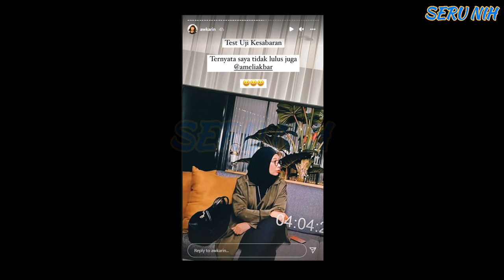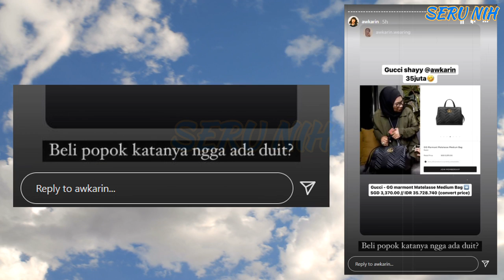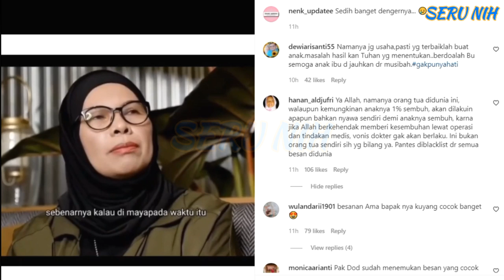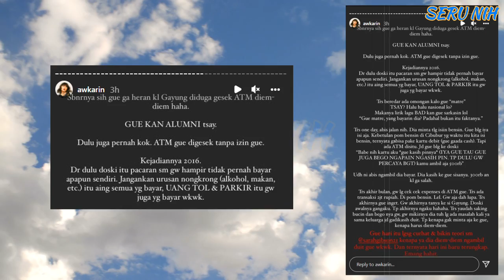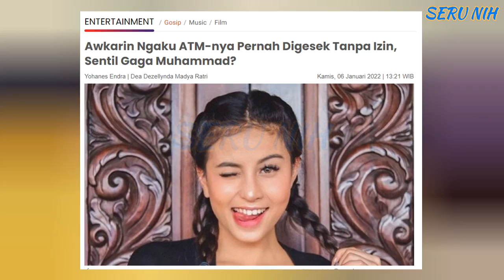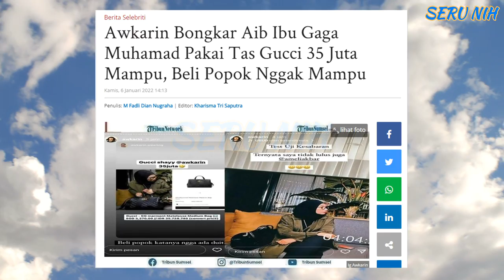Panas!! AWKARIN Sindir IBU GAGA Yang Bicara Soal LAURA ANNA -Sebut GAGA Pernah Pakai ATMnya Gak IZIN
Panas!! AWKARIN Sindir IBU GAGA Yang Bicara Soal LAURA ANNA -Ungkap GAGA Pernah Pakai ATM Gak IZIN?!